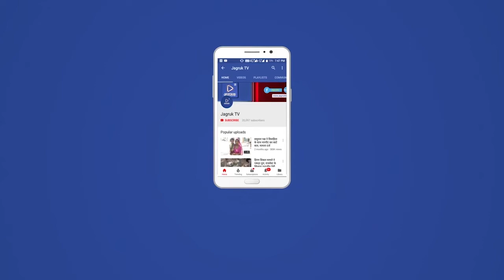जयपुर : राजस्थान के मुख्यमंत्री अशोक गहलोत ने वित्तीय वर्ष 2022-23 का बजट विधानसभा में पढक़र सुनाया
राजस्थान के मुख्यमंत्री अशोक गहलोत ने वित्तीय वर्ष 2022-23 का बजट विधानसभा में पढक़र सुनाया। गहलोत ने कहा कि यह बजट कृषि बजट है। अपने बजट भाषण की शुरुआत गहलोत ने इस शेर के साथ की। न पूछो मेरी मंजिल कहां है, अभी तो सफर का इरादा किया है। न हारुंगा हौंसला उम्र भर। यह मैंने खुद से वादा किया है। सीएम गहलोत ने जब यह शेर सुनाया, तब विधानसभा में पूर्व मुख्यमंत्री वसुंधरा राजे और पूर्व डिप्टी सीएम सचिन पायलट भी मौजूद थे।

गहलोत ने मुस्कुराते हुए कहा कि ऐसे शेर सुनाने की सीख मैंने वसुंधरा राजे से ही ली है। सीएम गहलोत ने कहा कि सेवानिवृत्त कर्मचारियों की नई पेंशन स्कीम को लेकर उन्हें बहुत सारे ज्ञापन मिले हैं। इसमें पुरानी स्कीम को ही लागू रखने की बात कही गई है। इसलिए मैं अब 1 जनवरी 2004 के पश्चात नियुक्त हुए राज्य कर्मचारियों को पुरानी योजना के मुताबिक पेंशन देने की घोषणा करता हंू। इसके साथ ही नए पे ग्रेड की भी घोषणा कर रहा हंू। उन्होंने कहा कि वृद्धावस्था में पेंशन की राशि बहुत उपयोगी होती है। नए पे ग्रेड के लागू होने से रोडवेज, पर्यटन निगम, विकास प्राधिकरण आदि सरकारी विभागों के कार्मिकों को भी फायदा होगा। इसके साथ ही सीएम ने स्थानीय निकायों के जनप्रतिनिधियों के भत्तों में भी 20 प्रतिशत वृद्धि की घोषणा की।

सीएम ने संविदा कर्मियों को नियमित करने की तो कोई घोषणा नहीं की, लेकिन सभी संविदा कर्मियों के वेतन में 20 प्रतिशत की वृद्धि की घोषणा की है। सीएम ने एक महत्वपूर्ण घोषणा पर्यटन उद्योग को लेकर की। उन्होंने कहा कि जो सुविधाएं उद्योग क्षेत्र को मिल रही है, वे ही सुविधाएं अब पर्यटन क्षेत्र को भी मिलेगी। पर्यटन को उद्योग का दर्जा मिलने से सरकार पर करीब 700 करोड़ रुपए का आर्थिक बोझ पड़ेगा। उन्होंने ग्रामीण टूरिज्म स्कीम लागू करने की घोषणा की। सीएम ने अपने बजट भाषण में दुग्ध उत्पादकों को के लिए एक लीटर दूध पर 5 रुपए अनुदान देने की घोषणा की। सीएम गहलोत ने पशुपालकों के प्रति उदार रुख दिखाते हुए अनुदान की राशि 5 रुपए कर दी है यानी जो पशुपालक अपने पशुओं का दूध डेयरी के संकलन केन्द्रों पर जमा करवाएगा प्रति लीटर पांच रुपए का अनुदान मिलेगा। चौधरी ने कहा कि सीएम की यह घोषणा पशुपालकों के लिए बहुत महत्वपूर्ण है।